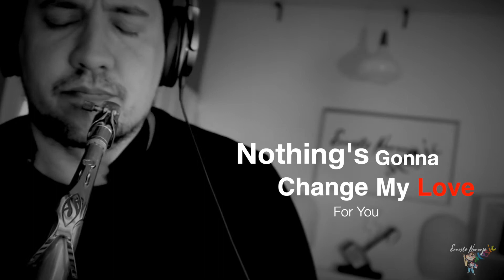Nothing's Gonna Change My Love For You - Cover Sax by Ernesto Naranjo Music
Tema que popularizó George Benson y que luego fue interpretado por muchos saxofonistas por la magnífica melodía tan bonita que tiene!